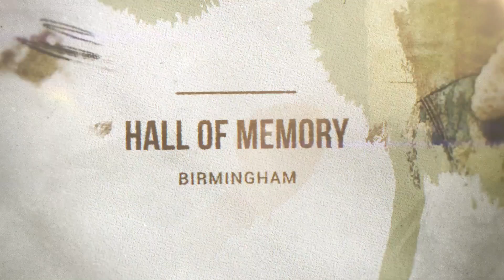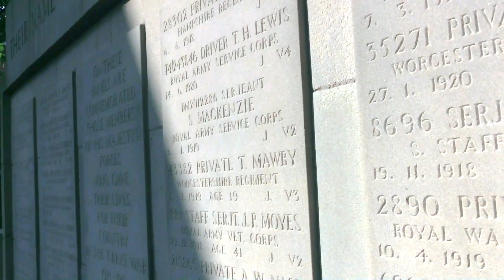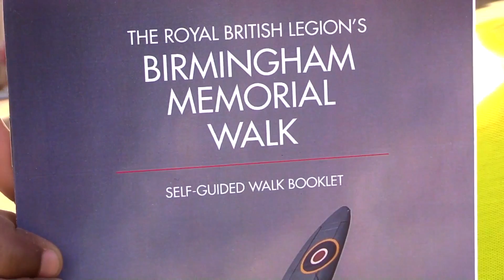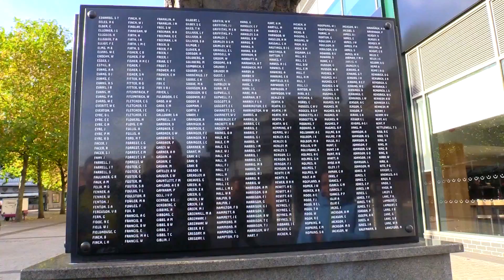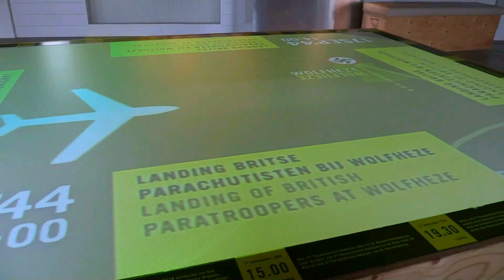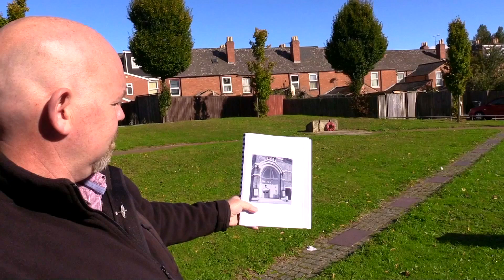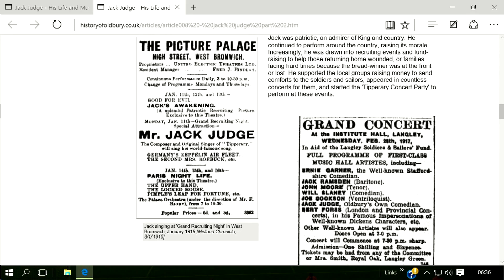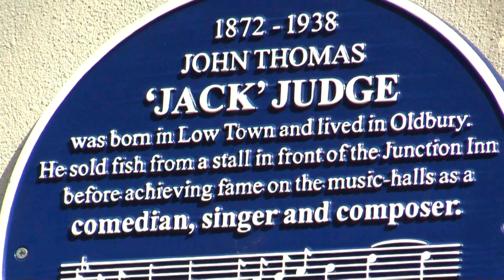Doorstep History S4, Ep8